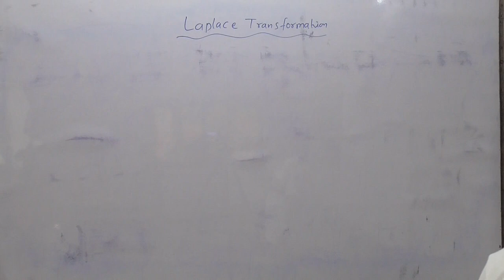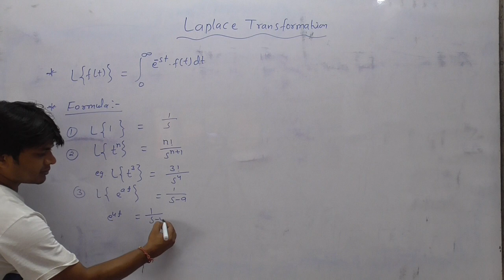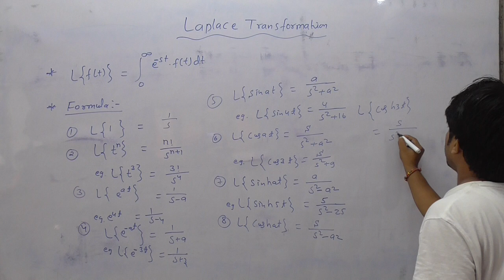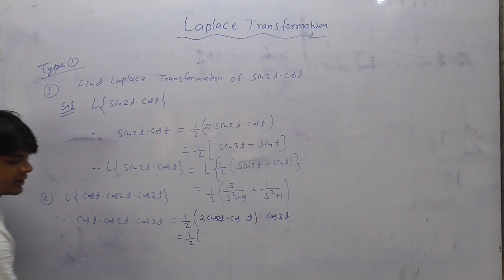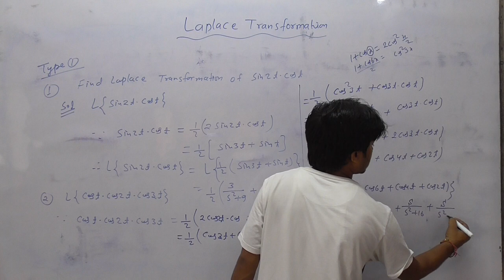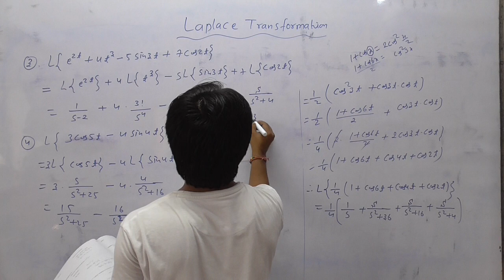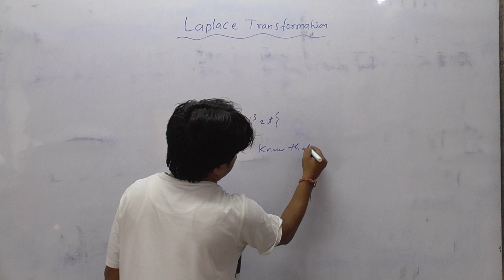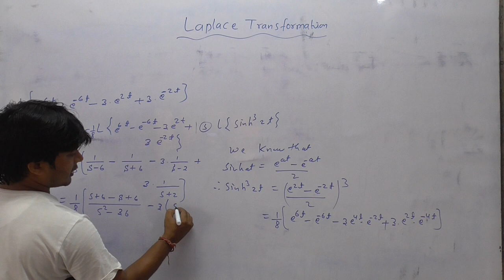LECTURE-01 LAPLACE TRANSFORMATION